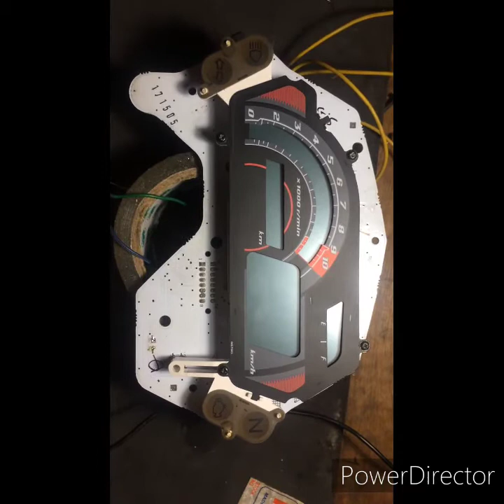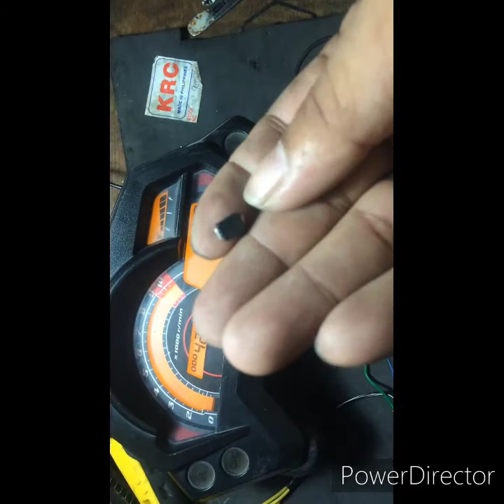How to repair FZ16 Speedometer not working!!,(Block out)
Video tutorial paano irepair ang block out gauge panel ng FZ16!